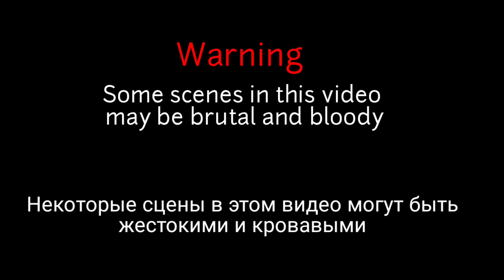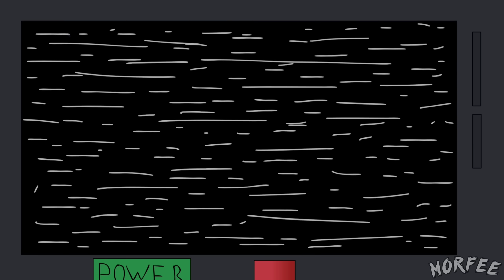BRAWL STARS ANIMATION - HALLOWEEN & BUSTER (Ghost Station)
New brawler Buster & brawl stars Halloween animations in the New Season Ghost Station in brawl stars . This is a brand New brawl stars animation halloween compilation, created by Morfee . I hope you will enjoy watching this video